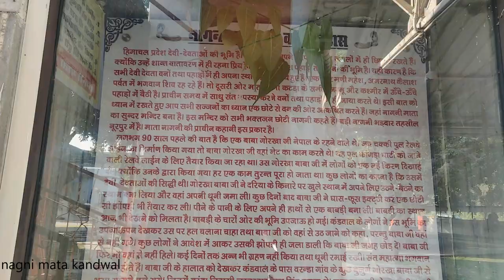new year | himachal ,nagni mata ,kathgarh mandir (2021)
HAPPY NEW YEAR to all of you watching this vlog, in this vlog i am going on 1st of jan 2021 from jammu to himachal ,on every new year my family travel to himachal pradesh for taking blessings of nagni mata himachal and kathgarh shiv mandir.

himachal pardesh is land of shiv and there are many temples to explore in future for all of u.

namaskaram,